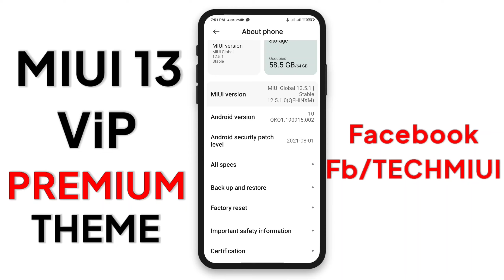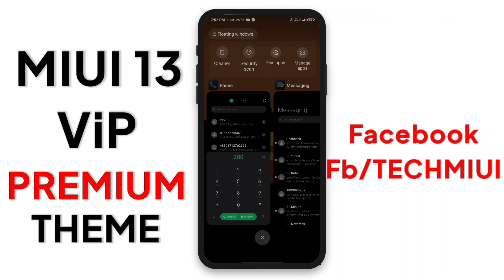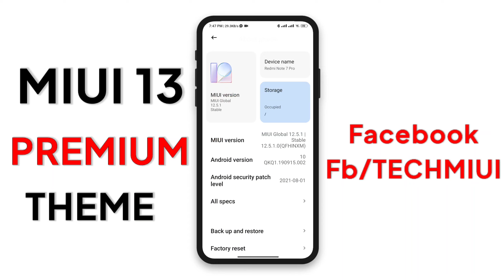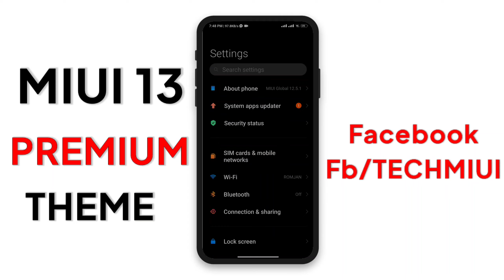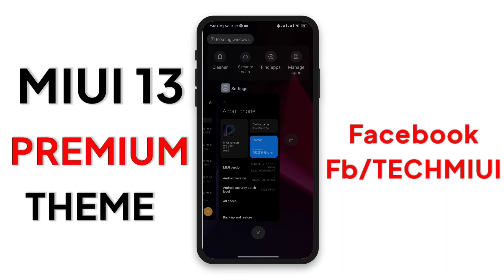Amazing Xiaomi THEME For All Redmi Devices || Most Awaited MIUI Theme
Name: LineUi
1/-
Creator Name:

Name: Paisaje
2/-
Creator Name: Izan

Timestamps
00:00 THEMES (1)
01:57 THEMES (2)

(c)TechMiui 2022______________